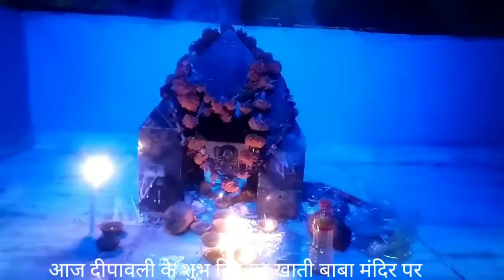खाती बाबा मंदिर